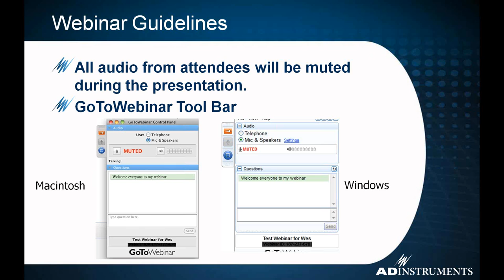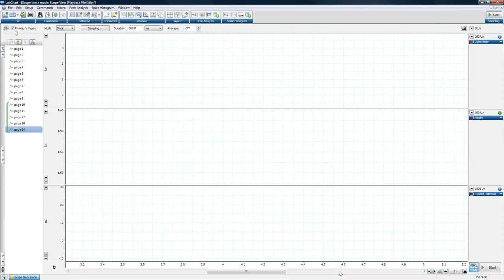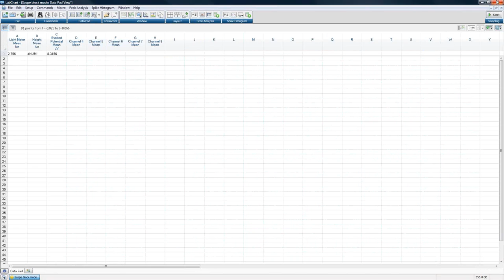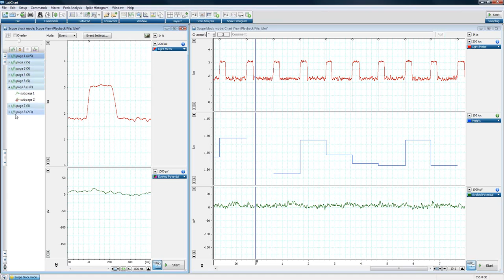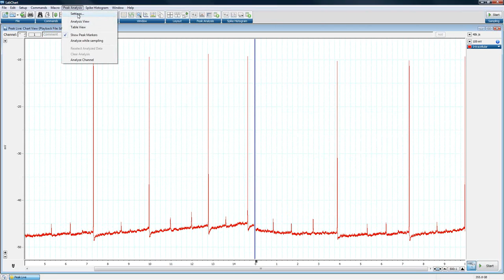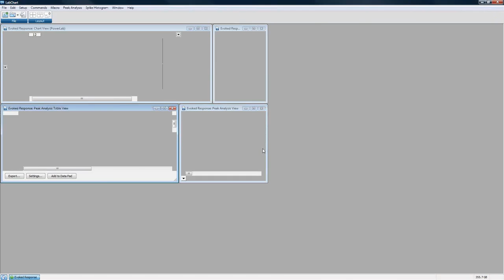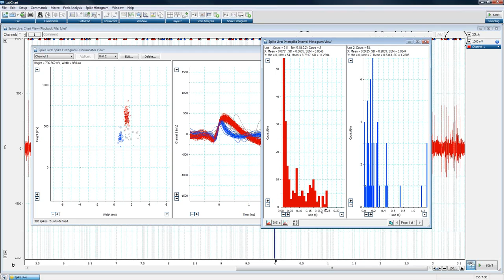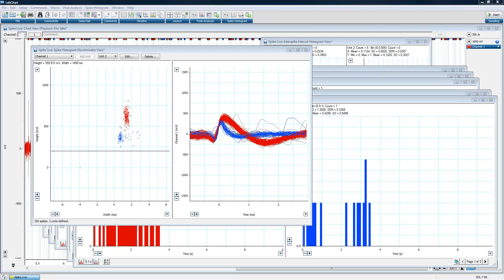LabChart Mastery 如何使用Scope, Peak Analysis and Spike Histogram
本課程內容教您如何利用Chart中，Scope、Peak Analysis以及Spike Histogram功能，來分析您的實驗數據。